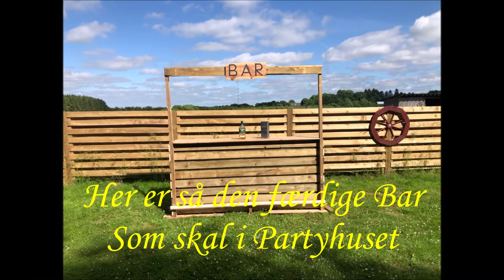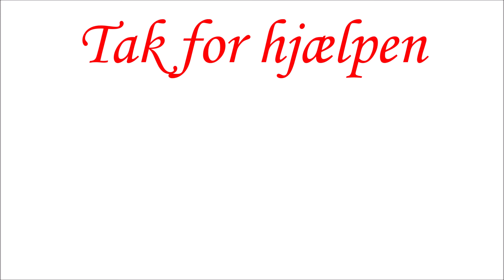Bar Partyhus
Partyhuset
Vi laver Dametoilettet om til BAR